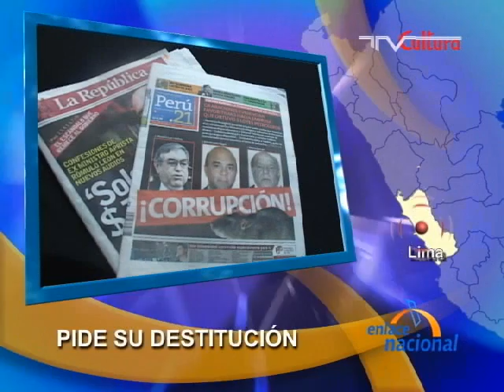Enlace Nacional PeruNet 101008